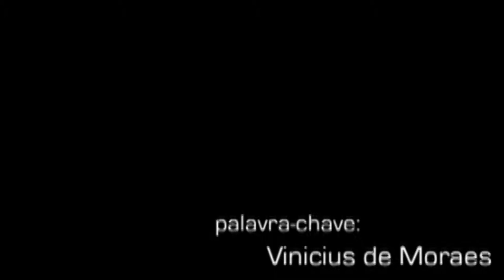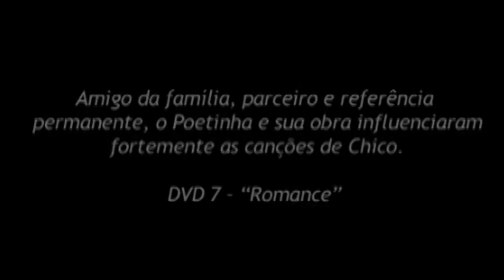Chico Buarque: Depoimento Sobre Vinicius de Moraes (DVD Palavra Chave)